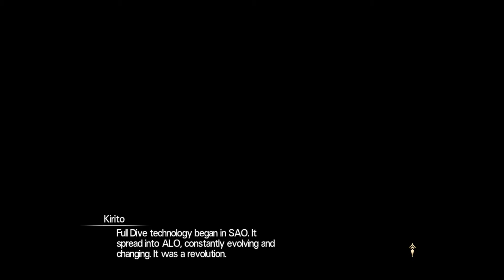Let's Play Sword Art Online: Hollow Realization - Part 6 "More Friends!"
It's nice to have the whole gang back together!